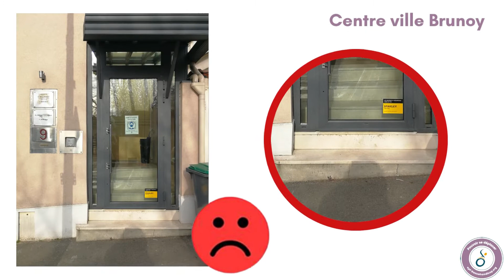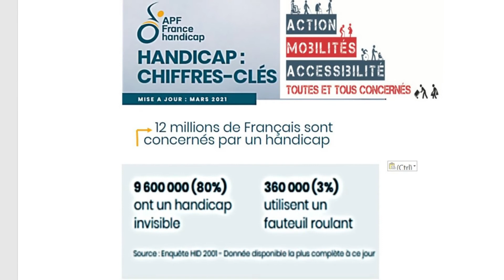ACTION MOBILITES ACCESSIBILITE - BRUNOY 3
Dans le cadre de sa journée sur l'accessibilité, APF France handicap Essonne et Seine et Marne organise une émission en direct sur Twitch le vendredi 30 avril à 14h sur la chaîne Twitch APFidfTV
Cette émission traitera du thème de l'accessibilité accordée aux personnes en situation de handicap. Cette vidéo servira d'appui aux intervenants.